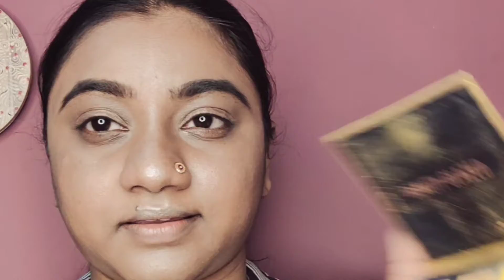Clean girl makeup look 🌌 nudemakeup everydaymakeuplook nomakeup ✨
Hlw my all beauties ❤️❤️❤️ today I'm sharing a very trending ✨ Clean girl makeup look ✨ tutorial... hope you are enjoying this video...if you like my content do subscribe to my channel and also like comment nd share this video...u can also follow me on 👇

🍁Seum: Good Vibes Vitamin C Brightening Face Serum (10 ml)
🍁 Sunscreen: Take a look at this Aroma Leaf SUNSCREEN LOTION SPF 40 WITH PA +++ on Flipkart